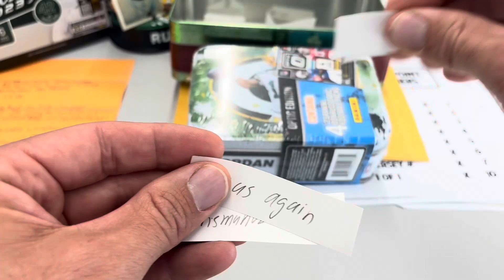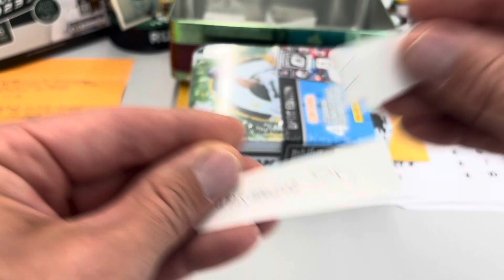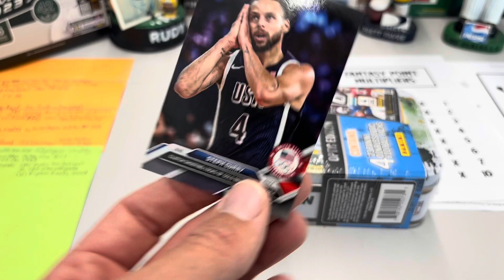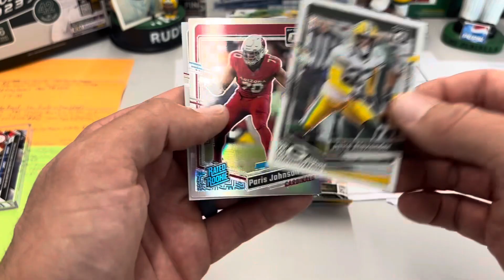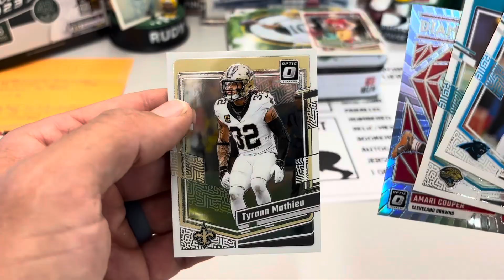The Chiefs Win 🏈 The Pack is Back Tonight 🏈 Did we get the Olympic Basketball triple signature 1/1?